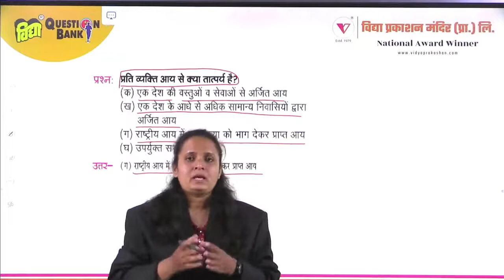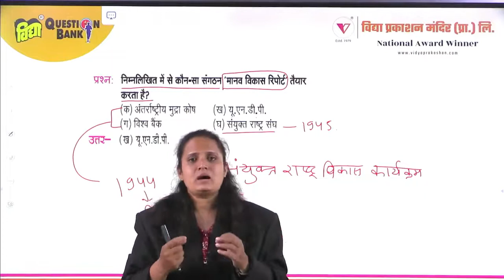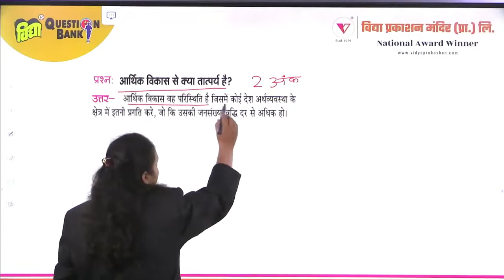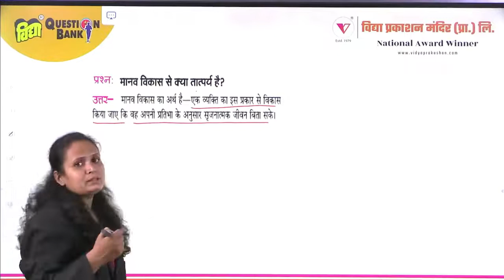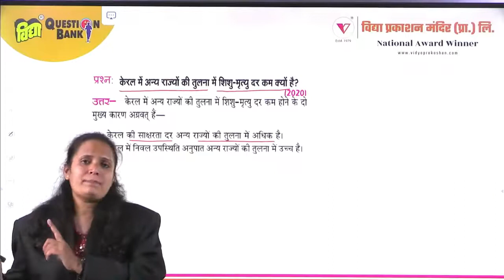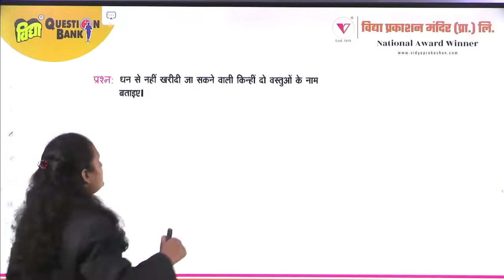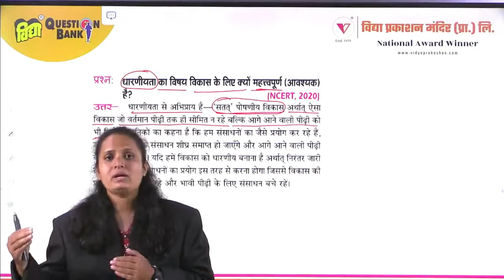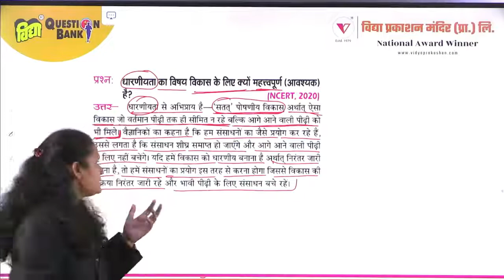UNIT-4 | विकास | Part-1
UP Board 10th Class | Social Science | सामाजिक विज्ञान | विकास | Free Classes | Vidya Question Bank | eVidya | Hindi Medium | English Medium

UNIT- 4: विकास

In this Class your Social Science Teacher Seema Agarwal Mam covers important questions and concepts for UP Board Exam.